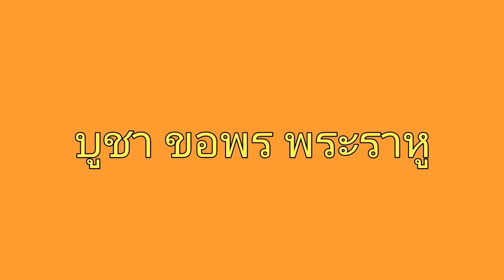พาแม่ไปไหว้ พระราหู วัดศีรษะทอง นครปฐม แล้วเป็นไงบ้าง?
วันไหว้เชงเม้ง หลังจากไหว้เสร็จ โอกาสดีๆ ก็พาแม่ไปไหว้พระ แม่อยากไปไหว้พระราหู ก็พาไปซะหน่อยนะครับ ณ.วัดศรีษะทอง อำเภอนครชัยศรี จังหวัดนครปฐม .. แม้จะวันอาทิตย์ รถติดมากมาย .. ก็ไปพาไปไหว้ถึงวัดครับ...
มาชมภาพบรรยากาศที่วัดกันครับ ... เก็บภาพมาฝาก...